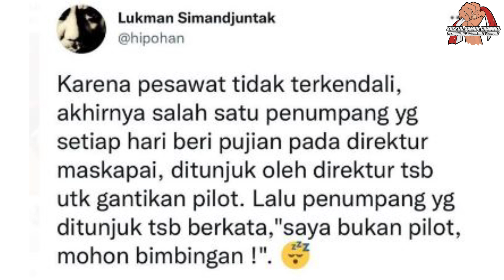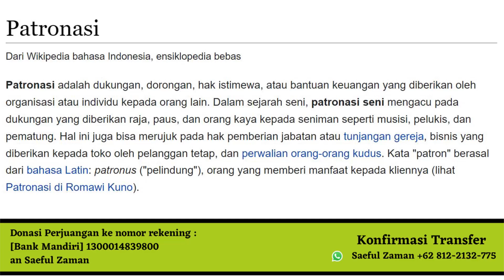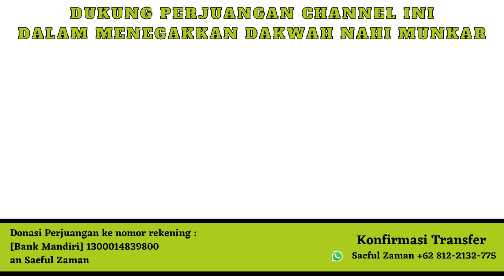MARAH... !!! Raja Juli PSI, Anda Digaji Bukan Untuk Dibimbing !! MENDAG Baru shock, Ferdinand Kecewa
"MENDAG Baru shock!! Ferdinad Kecewa?!"